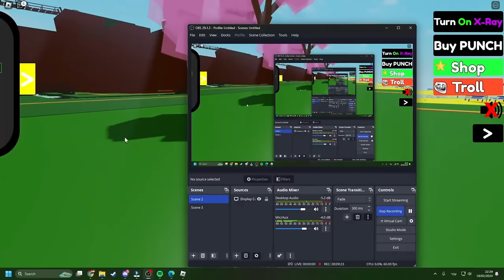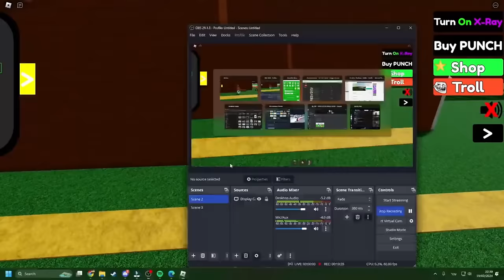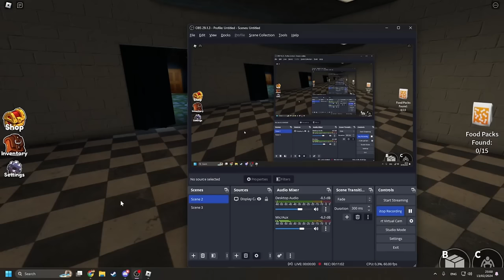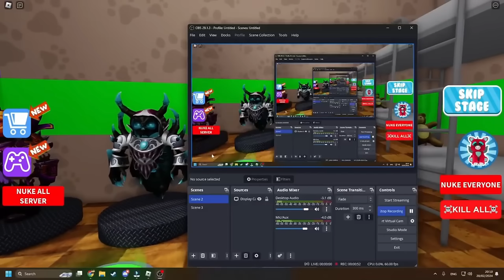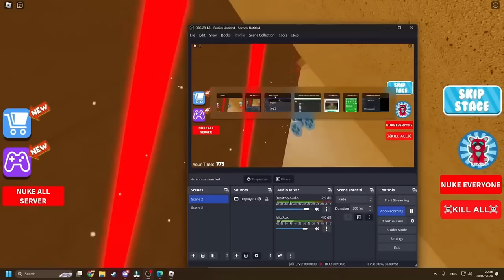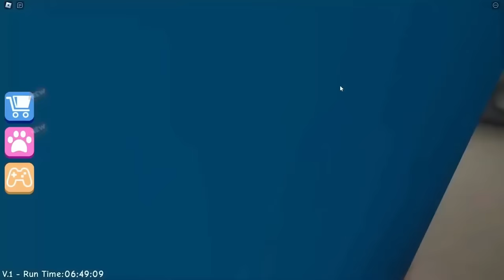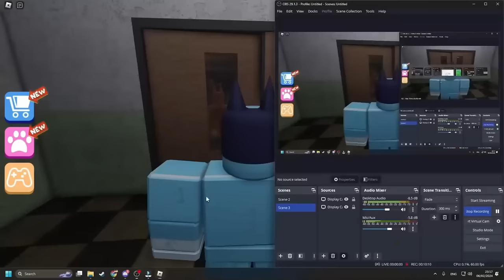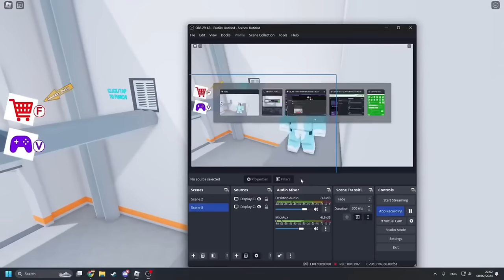Bluey & Bingo SWITCH BODIES 100 Times!